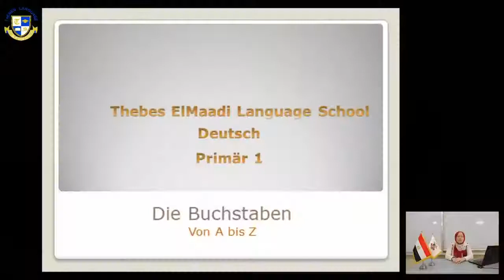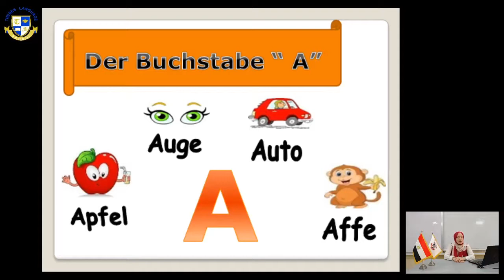Primary 1 |German| Der Buchstabe "A" Week 2 (2020-2021)